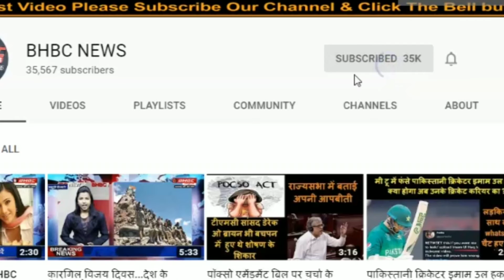हाई कोर्ट में नंदीग्राम का संग्राम, ममता बनर्जी बनाम शुभेंदु अधिकारी अभी भी जारी